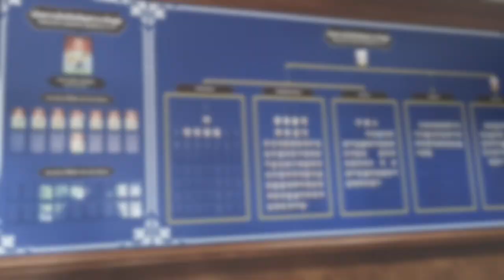Морской монстр: все в шоке от этого крокодила!│Рыбалка в Таиланде, Краби 2023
Приветствует вас. Нас с Данилой друзья позвали на рыбалку в Краби (Таиланд) -  само собой мы рванули и не зря =)) Заодно посмотрели рыболовные катера и лодки на пирсе в Краби. Теперь мы знаем на какие пилькеры клюет крупная рыба в Таиланде!